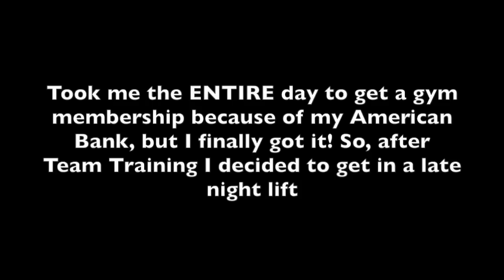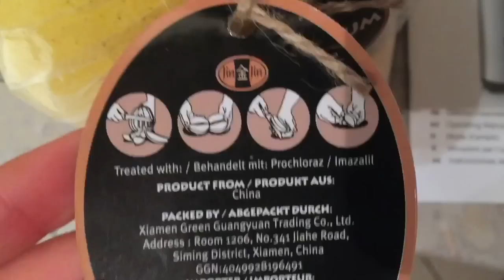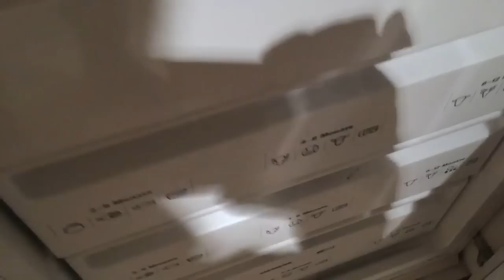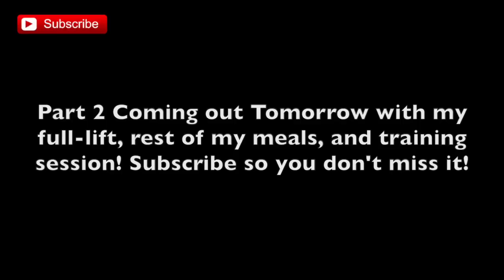Day in the Life: Ep. 3 - Signed My First Contract!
In this episode:
1. Matt visits the Auslanderbehoerde for the final time.
2. He gets a visa to stay in Germany to play pro soccer!
3. Takes you through a typical leg day workout session.
4. Gives you his first meal for the day from his new meal plan.
5. Shows you around his new apartment.

Essentially we are following Matt Sheldon's daily schedule. Showing you his exact soccer training sessions, his workouts, his weight lifting/weight training programs, his diet/nutrition, and mentality. We want you guys, to be able to learn and be inspired by these videos. To gather information from quality professional level training sessions and to apply this knowledge to your own life.